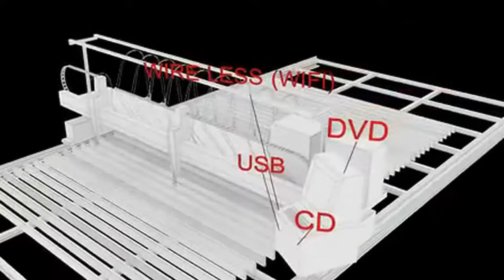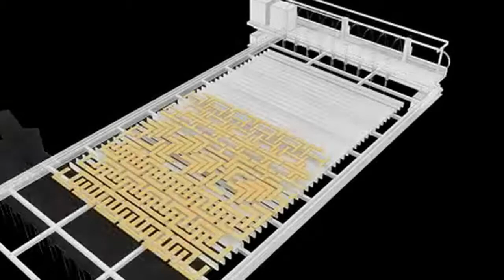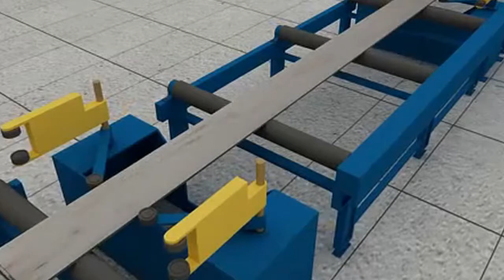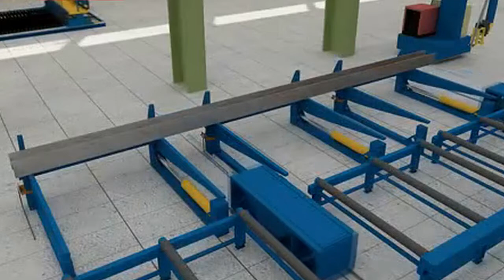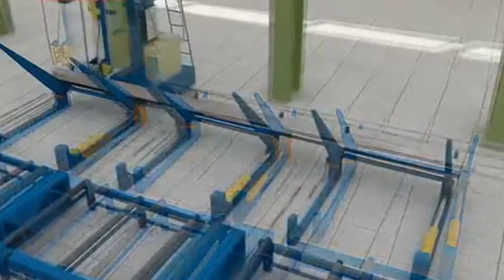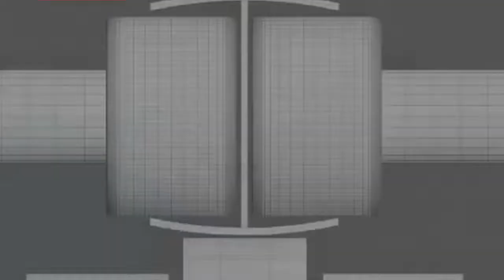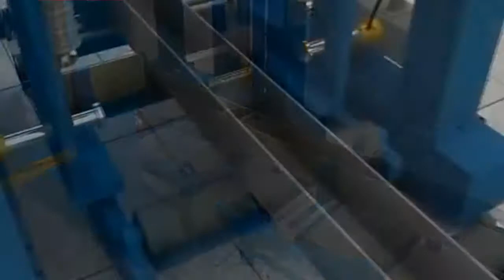H Beam Welding Production Line